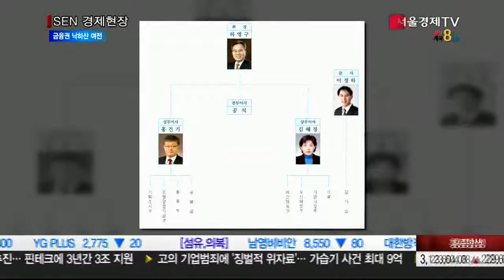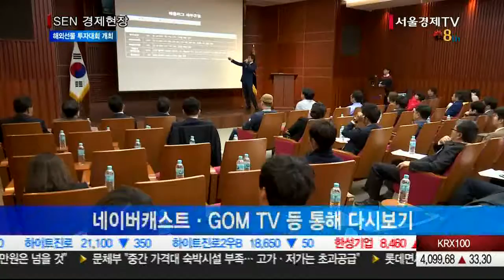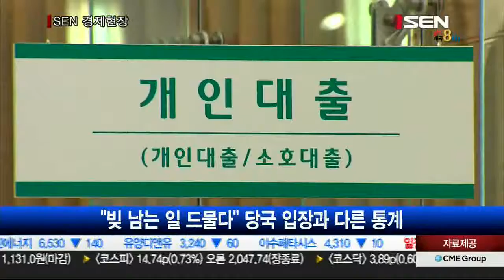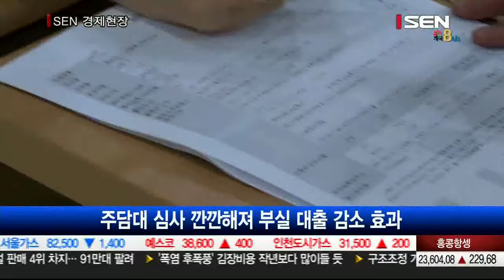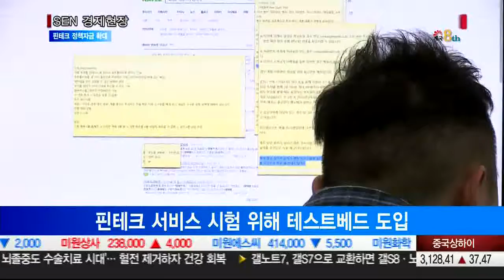20161024_SEN 경제현장_1899회